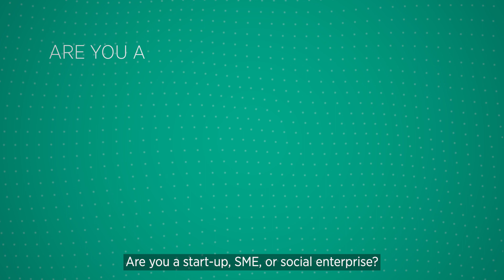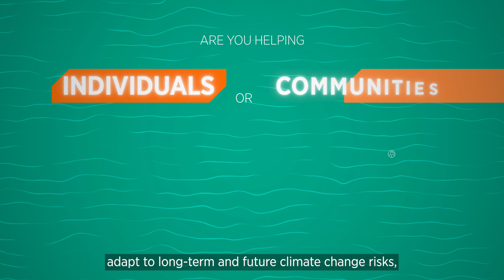The GSMA Innovation Fund for Climate Resilience and Adaptation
On November 9, during the Science and Innovation day at COP26, the GSMA announced the launch of the GSMA Innovation Fund for Climate Resilience and Adaptation. This new Fund will help accelerate the testing, adoption and scalability of digital innovations that enable the world’s most vulnerable populations to adapt, anticipate and absorb the negative impacts of climate change.